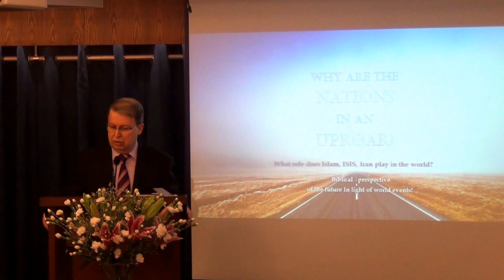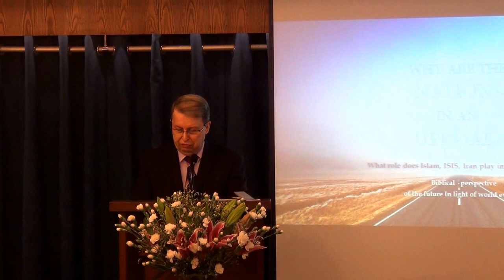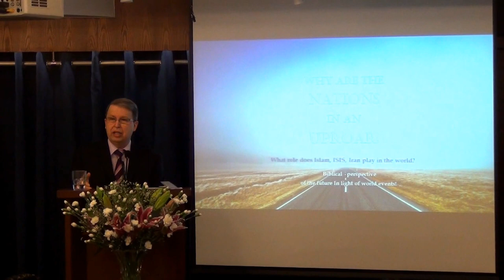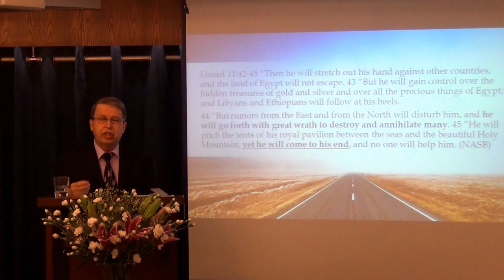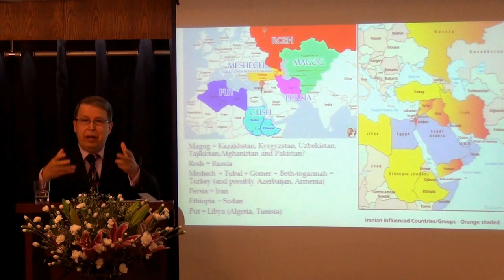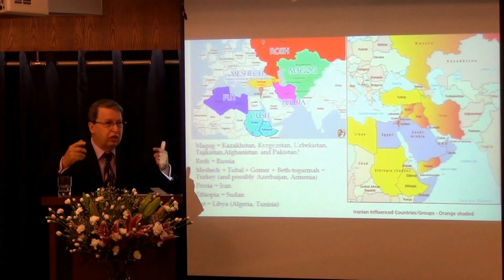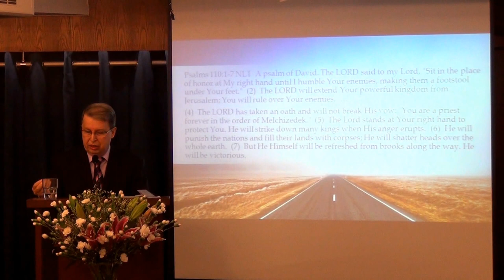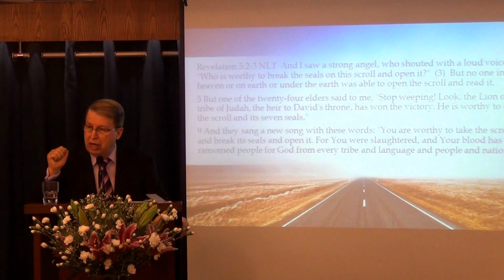Why are the nations in uproar?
Did you know that ISIS follow "the prophetic methodology" in the Islamic eschatology which they believe  will lead to the coming apocalypse? According to Christian eschatology, what is the final outcome of ISIS and Islam? Do you have a sound biblical eschatology? How should it affect you?